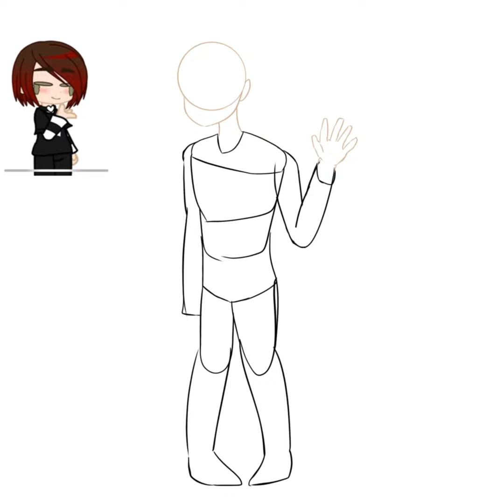For Red Rose Music | Read Desc.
Okey okey okey-
I was gonna post all of the drawings at the same time so that’s why it’s out a lot later than I drew it. I keep procrastinating so everyone’s drawings will be done at random times. So far this is the only one I’ve done. I’m incredibly sorry.